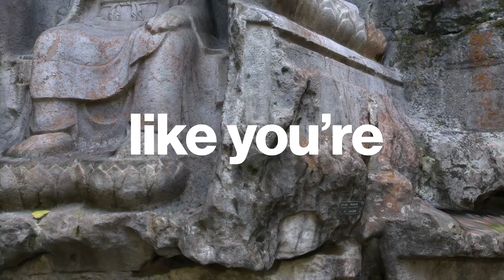5G Just Got Real: The New York Times | Presented by Verizon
Verizon CEO Hans Vestberg and Meredith Kopit Levien, President and CEO of the New York Times Company, discuss how 5G is fueling the future of journalism.